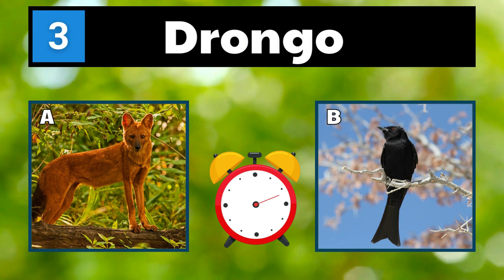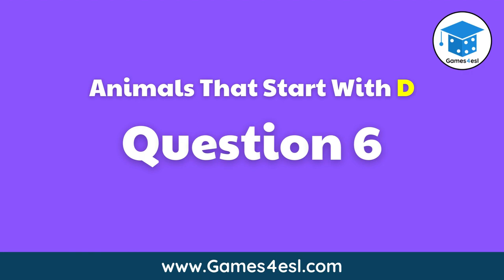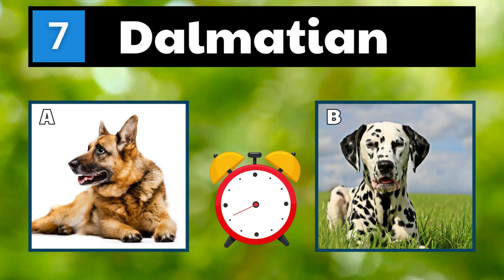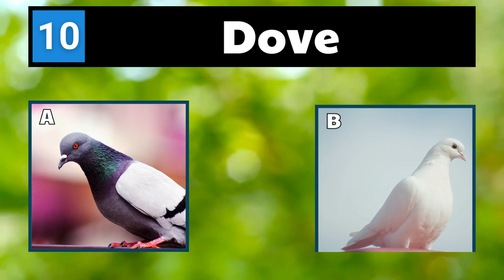Can You Name These Animals That Start With D? - Animals Quiz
This fun animals quiz is all about animals that start with the letter D. How many can you name?